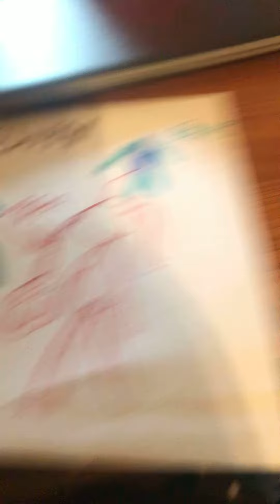Fan made monsters